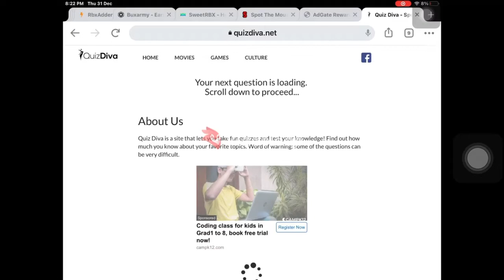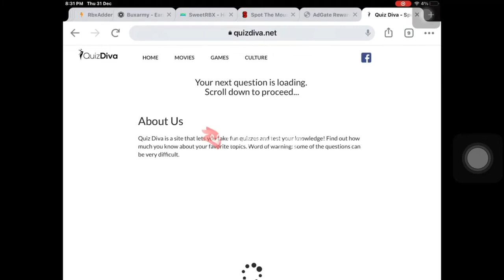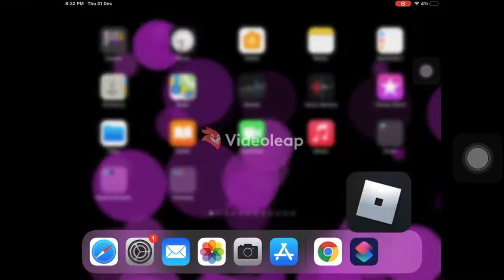How to get free robux || works 💯 2020